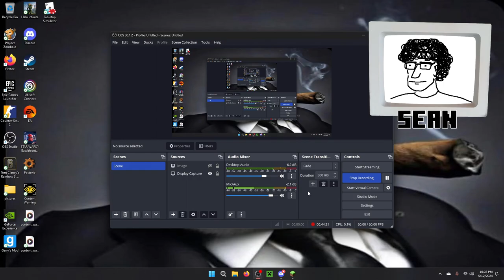Our Cool Tales in Minecraft - The Mistake (7)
Where a mountain once stood, lies ruin. Sean gets an incredible weapon. Big Box stores. OCTIM 7.

Want more OCM? Follow us on X, and Instagram.